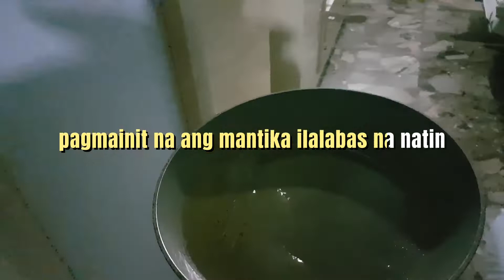TUYO'' paraan pra d bumaho ang loob ng bahay... PINOY AKO....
paraan para di bumahong tuyo ang loob ng bahay lalo na sa mga OFW lalo na kong taglamig...